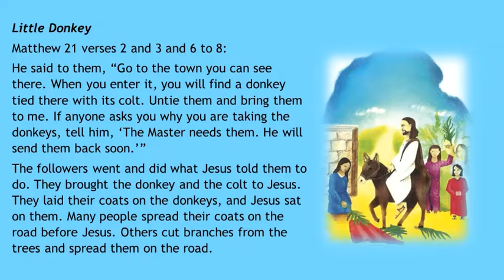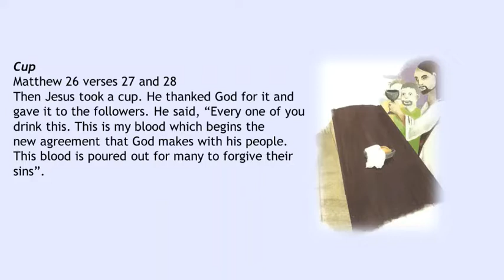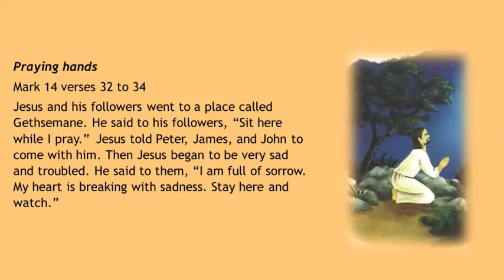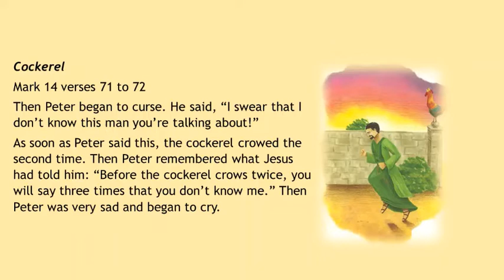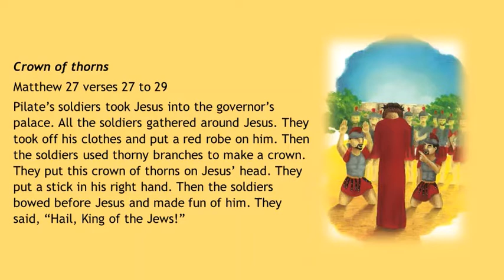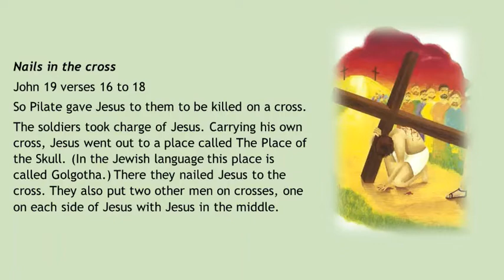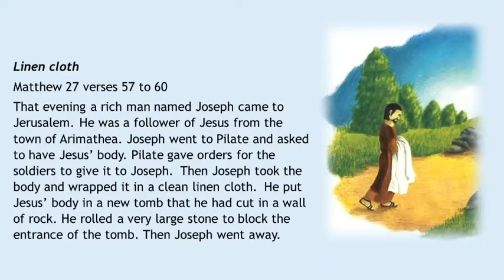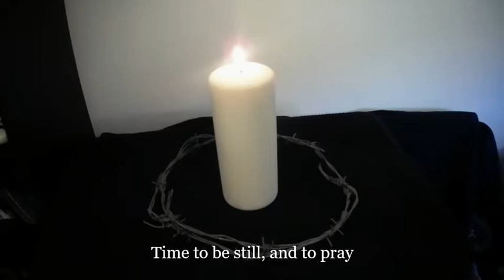2020.04.10 All age Good Friday reflections